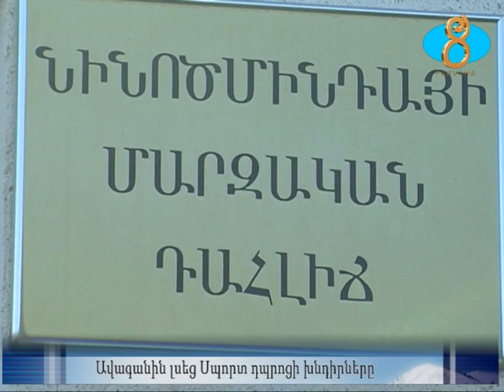Ավագանին լսեց Սպորտ դպրոցի խնդիրները